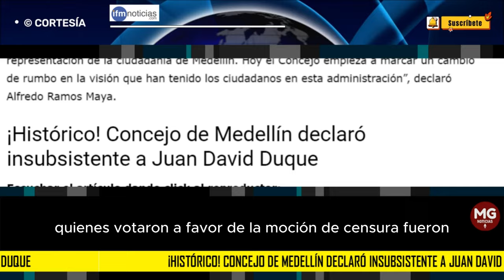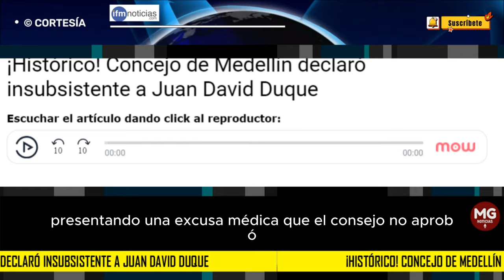HISTÓRICO 🔴 CONCEJO DE MEDELLÍN DECLARO INSUBSISTENTE A JUAN DAVID DUQUE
El Concejo de Medellín declaró insubsistente al secretario Privado de la Alcaldía de Medellín Juan David Duque, con 15 votos a favor.
IFM NOTICIAS